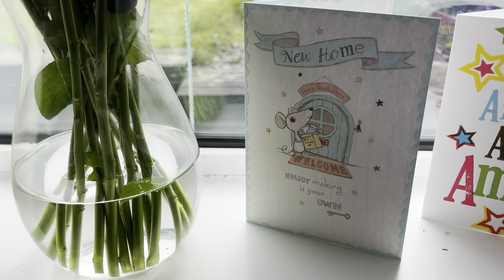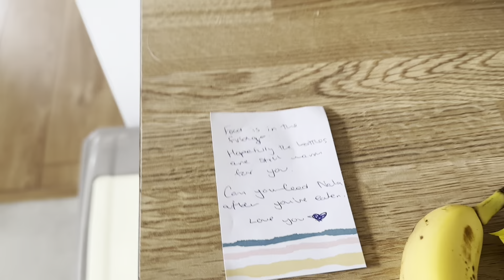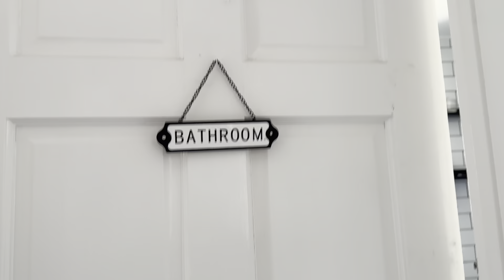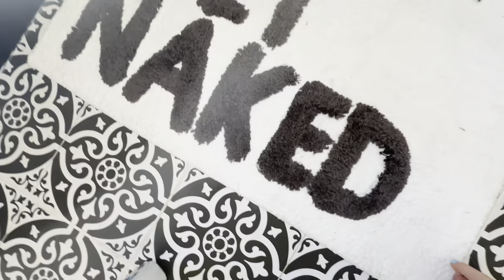DEEP CLEAN MY BATHROOM WITH ME 🧼 - first time buyer, new home 🏡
Hey loves 💕

This was my first time deep cleaning my new bathroom so I thought I’d film it!!! If you liked this kind of video let me know and I’ll film more in different rooms of the house 🏡